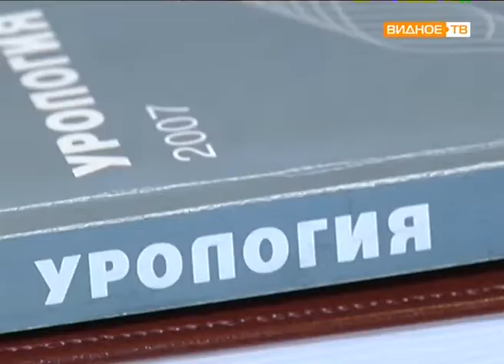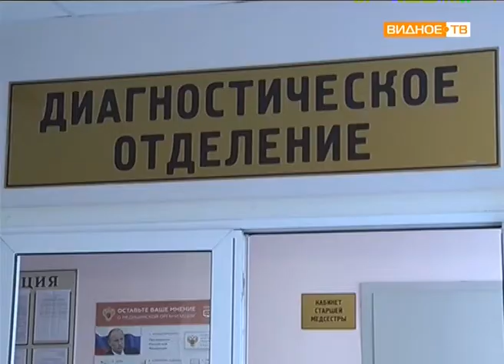"Новые кадры" - новый сотрудник ВРКБ